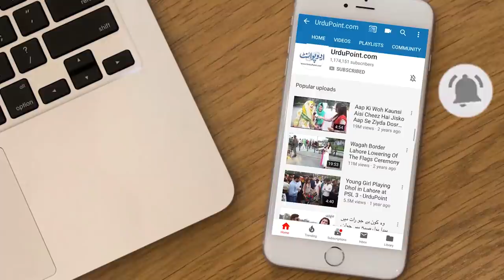Pakistani Filmi Singer Waris Baig Ka Lifestyle - Ghar Kesa Hai? Kon Kon Sa Business Kar Rahe Hain?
Waris Baig is a famous Pakistani singer and has been awarded with pride of performance . UrduPoint anchor Rida Saeed has given us a glimpse in his lifestyle and house in their video. Let us meet the fantastic singer Waris Baig and his son Ammar Baig in the video. Have a look.
Anchor: Rida Saeed